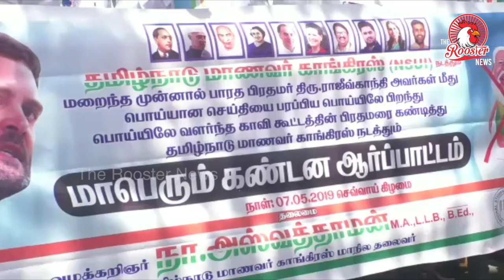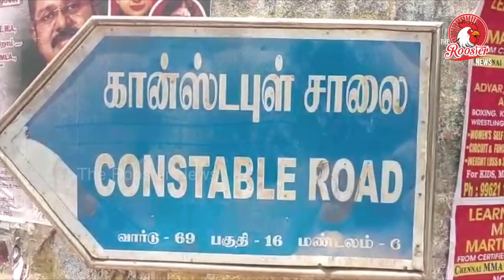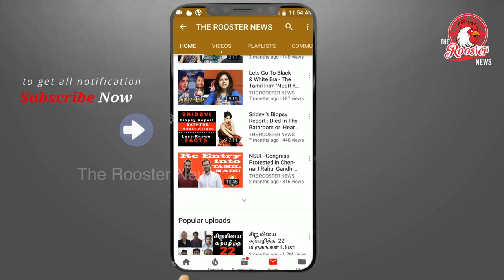PM Modi's Rajiv Gandhi Remark: A New Low? மோடியை கண்டித்து மாணவர் காங்கிரஸ் கண்டன ஆர்ப்பாட்டம்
சென்னை பெரம்பூர்

07.05.19 பிரதமர் மோடியை கண்டித்து மாணவர் காங்கிரஸ் சார்பில் கண்டன ஆர்ப்பாட்டம்

பிரச்சாரத்தின் போது பிரதமர் நரேந்திர மோடி முன்னாள் பாரதப் பிரதமர் ராஜிவ்காந்தி பற்றி அவதூராக பேசியதை கண்டித்து இன்று சென்னை கலெக்டர் அலுவலகம் அருகே தமிழ்நாடு மாணவர் காங்கிரஸ் மற்றும் காங்கிரஸ் எஸ்சி துறை சார்பில் கண்டன ஆர்ப்பாட்டம் நடைபெற்றது.

இந்த ஆர்ப்பாட்டத்திற்கு மாணவர் காங்கிரஸ் மாநில தலைவர் அஸ்வத்தாமன் தலைமை தாங்கினார்.

இதைத் தொடர்ந்து மாணவர் காங்கிரஸ் மாநில தலைவர் அஸ்வத்தாமன் பேசும் போது :

பாரதிய ஜனதா ஆட்சியில் ஏ டூ இசட் வரை ஊழல் குறித்து மக்கள் தெரிந்துள்ளார்கள் என்றார்.

அவர்கள் செய்த ஊழல் குற்றங்கள் அனைவருக்கும் தெரிந்ததே இந்த நிலையில் அவர் ராஜீவ் காந்தி பற்றி பேசியது வன்மையாக கண்டிக்க கூடியது என்றார்.

06.05.19 சென்னை அயனாவரத்தில் கல்லூரி மாணவருக்கு கத்தி குத்து

சென்னை பெரவள்ளூரை சேர்ந்த தினேஷ் குமார் பல்லாவரத்தில் இரண்டாம் ஆண்டு பட்டப்படிப்பு பயின்று வருகிறார். இவர் தனது தந்தை முருகேசனுடன் இருசக்கர வாகனத்தில் நுங்கம்பாக்கம் சென்று விட்டு திரும்பும்போது அயனாவரம் கான்ஸ்டபிள் சாலையில் நுங்கு வாங்குவதற்காக ஓரமாக வாகனத்தை நிறுத்தி உள்ளார். பின்னர் வாகனத்தை விட்டு இறங்கி நிற்கும்போது சுமார் 30 வயது மதிக்கத்தக்க நபர் தினேஷ்குமாரை கத்தியால் தாக்கியுள்ளார்.

தினேஷ்குமார் கையால் தடுக்க முயற்சி செய்ததால் இடது கை மற்றும் கழுத்தில் கத்தி குத்து ஏற்பட்டுள்ளது. பின்னர் அந்த அடையாளம் தெரியாத நபர் அருகில் நின்றிருந்த அயனாவரத்தை சேர்ந்த தனியார் வங்கி ஊழியர் ஜான்சன் என்பவரையும் தாக்கிவிட்டு இருசக்கர வாகனத்தில் தயாராக நின்றிருந்த மற்றொருவருடன் தப்பி சென்றுள்ளார். காயமடைந்த தினேஷ் குமார் அண்ணா நகரில் உள்ள தனியார் மருத்துவமனையில் சிகிச்சை பெற்றுள்ளார். இது தொடர்பாக புகார் அளிக்கப்பட்டு ஐ.சி.எப்.காவல் துறையினர் விசாரணை மேற்கொண்டு வருகின்றனர்.